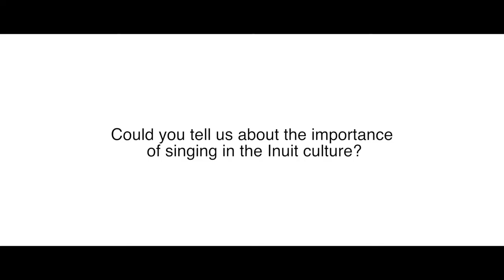KATHY KETTLER AND TAQRALIK PARTRIDGE - MUSIC MONDAY INTERVIEW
Kathy Kettler and Taqralik Partridge, two Inuit throat singers, explain how they got involved with throat singing and why everybody should celebrate Music Monday 2017.